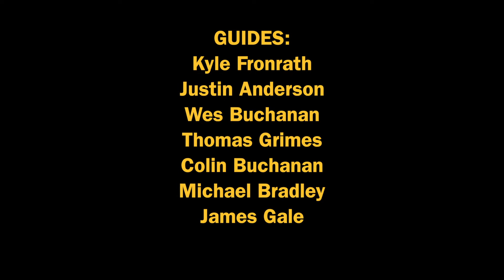Fontana Lake & Tuckasegee River Fishing 2021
2021 Best Catches

WESTERN NORTH CAROLINA’S PREMIERE FLY FISHING & LIGHT TACKLE GUIDE SERVICE

Look no further for the ultimate Great Smoky Mountain Fishing Experience! We offer guided fishing trips year-round in beautiful Western North Carolina. Fly fishing or conventional tackle, river or lake fishing, wade or float trips. Choose to fish Fontana lake, Tuckasegee River, Little Tennesee River, Oconaluftee River, inside the boundaries of the Great Smoky Mountain National Park, and more! For the non fisherman we offer scenic daytime and sunset cruises on Fontana Lake. There is no better way to enjoy the beautiful scenery and wildlife of the Great Smoky Mountains than from the water!